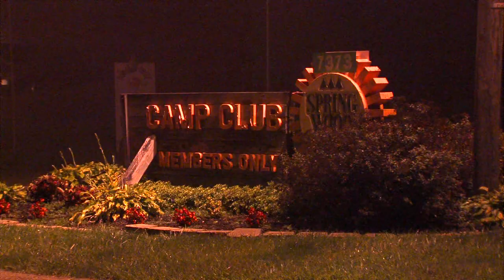Campground Gas Leak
Hazmat crews are at the Springwood Lake Campgrounds & Trailer Park just south of Canton, where a natural gas leak has been detected.